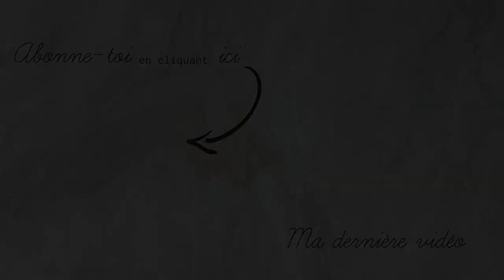DIY table/Ilôt de cuisine